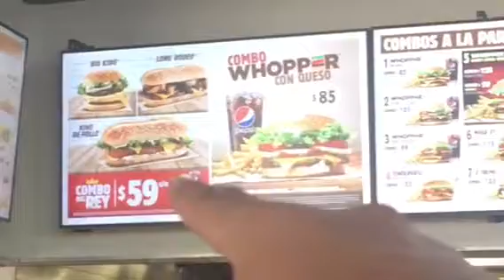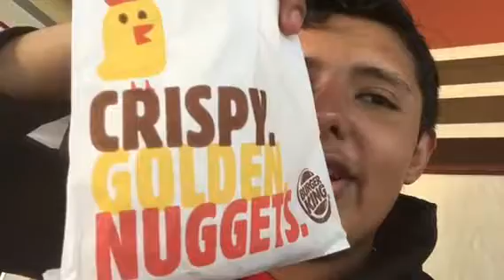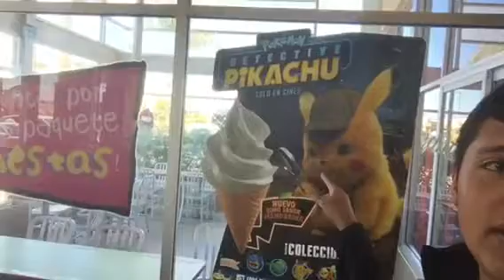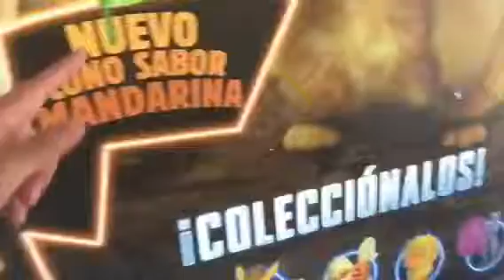En la plaza loma bonita en Tijuana en Burger King 🤴 🍔 👑